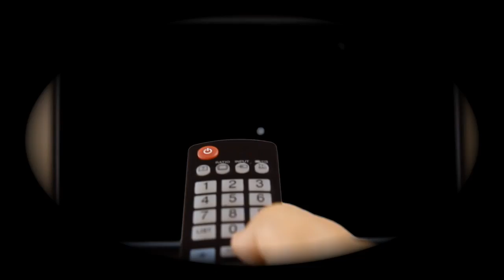EX Ministries Presents - Free Indeed "Living Free Of Sexual Sin"